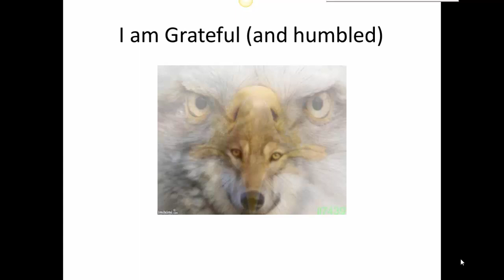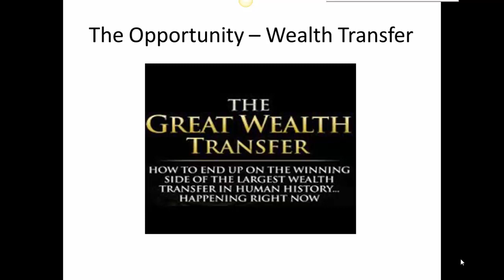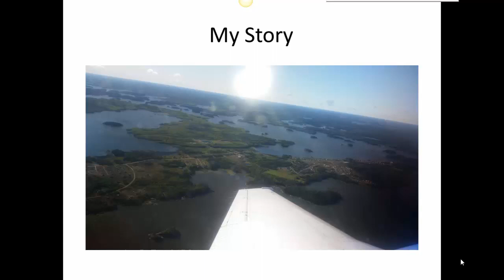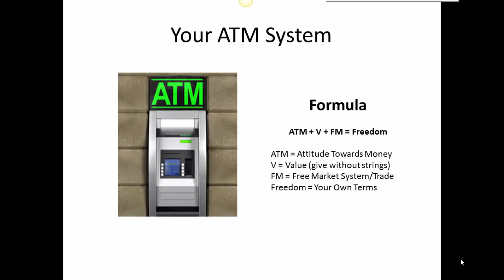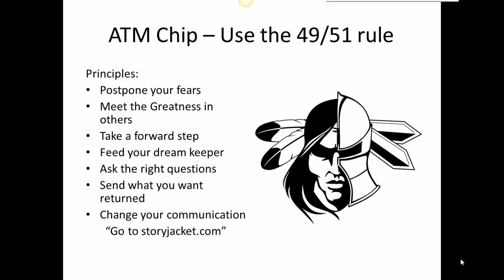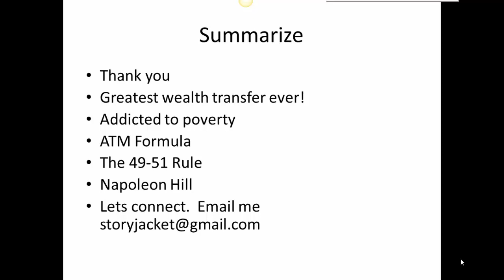Your ATM Chip using the 49-51 Rule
In this video you are introduced to the ATM (attidtude towards money) formula using the 49-51 rule.  Your freedom is determined by your ATM plus the Value you provide or give to the world and the Free Market system.  You control 2 of the 3 parts in this formula more so than the 3rd one (Free Trade).